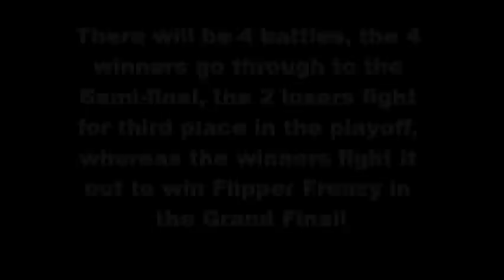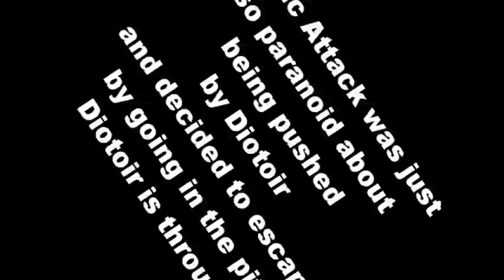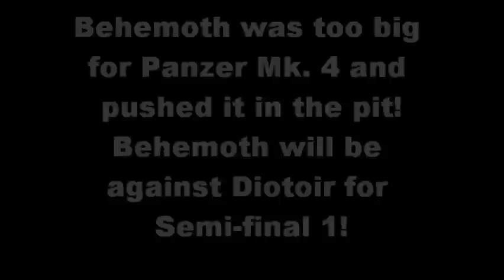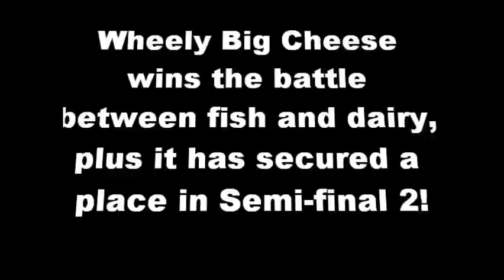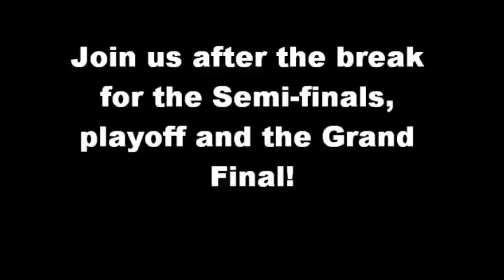Robot Wars ED Flipper Frenzy P1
The battle of the Flippers shall decide who is the ultimate Robot with the ultimate Flipper!
Production by spongebot64.